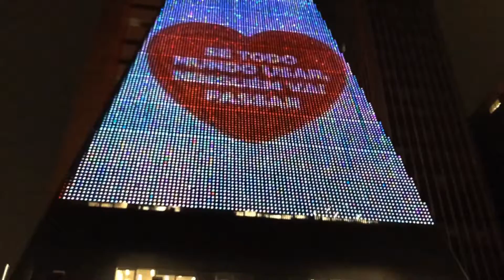At Night / Goleta X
Goleta X nas ruas de São Paulo